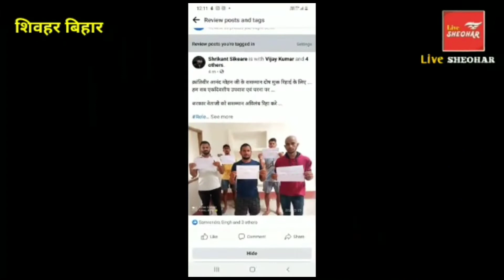Anand Mohan के रिहाई की मांग तेज,देश भर में किया गया एक दिवसीय उपवास